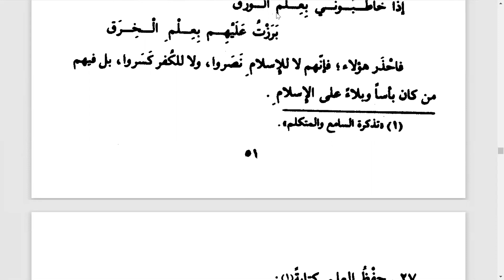الرحلة للطلب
Dukung Program Dakwah kami :
✅ Donasi Dakwah:
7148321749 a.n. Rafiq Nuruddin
(Mandiri Syariah)

Semoga Allah memberkahi kita semua, amin